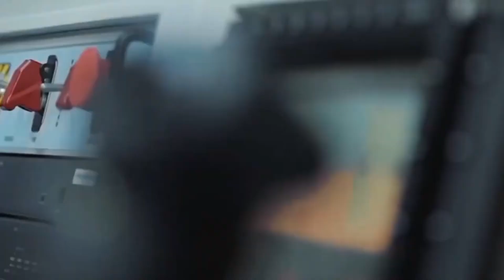GEMPARKAN MEDIA ASING INDONESIA NEGARA PERTAMA PEMILIK SILUMAN UDARA TANPA AWAK